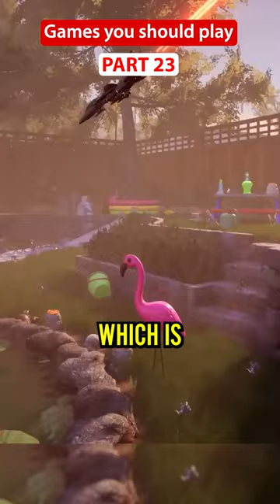Lead These Toy Soldiers Into Combat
Hypercharge Unboxed is a fun relaxed multiplayer game for you to play with up to three friends.